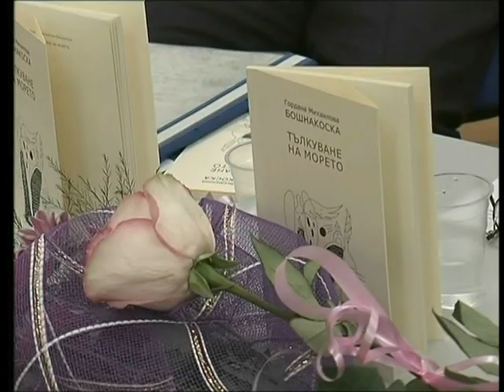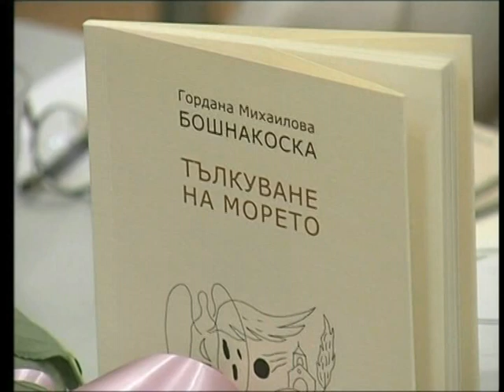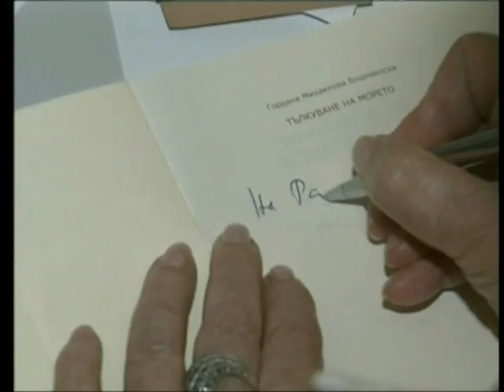Поезия - Гордана Бошнакоска (Македония)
Премиера на стихосбирката "Тълкуване на морето" на Гордана Бошнакоска (Македония) Македонски културен институт в София. Репортажът е излъчен в предаването "Облаче ле бяло" на 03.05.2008 г.